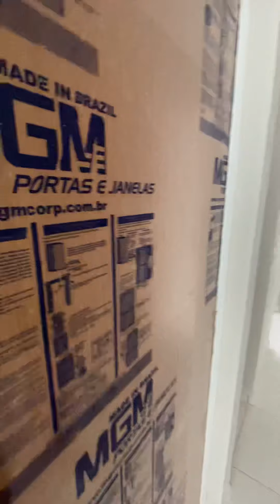JÓIA NA CIDADE DE TIMON CASAS COM TRÊS QUARTOS SENDO UMA SUÍTES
Casa na região do jóia
Em
TIMON
Com três quartos sendo uma suíte
Sala
Cozinha
Banheiro social
Área de serviços
Casa 80 m2
Lote 10x30
Já com cerca elétrica